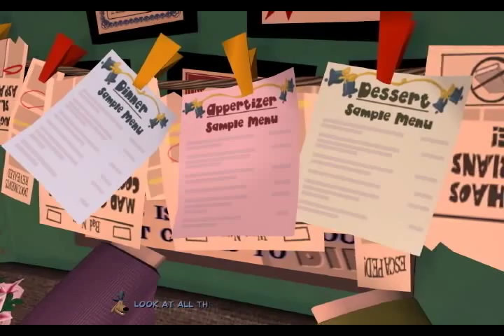Let's Play Sam and Max Beyond Time and Space - Part 36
So many problems uploading today.  With as many problems as I've had uploading today, let me know if something seems off about this video, and I'll see about reuploading.

So, it's time for the standard early episode activities of talking to the street denizens, and there's a couple of new faces to the lineup...although we've seen them before, they weren't part of the Narrow Street Irregulars.